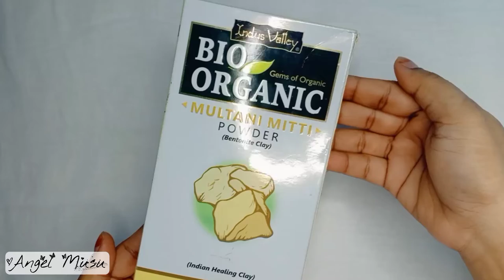ONE SOLUTIONS FOR ALL PROBLEMS ||Pigmentation, darkspots and pimples#homeremedies#pigmentation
ONE SOLUTIONS FOR ALL PROBLEMS || Pigmentation, dark spots and pimples@RABIASKINCARECHANNEL @MemoonaMuslima

Take a look at this Indus Valley 100% Pure Natural & Organic Multani Mitti Powder For Skin & Hair Care on Flipkart